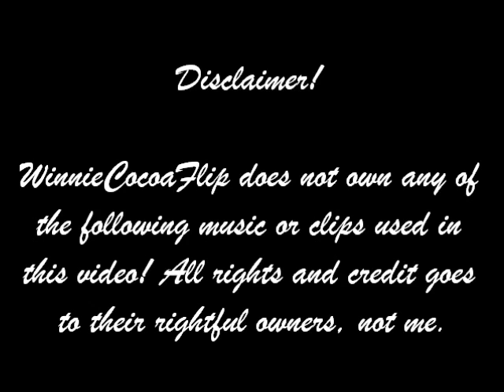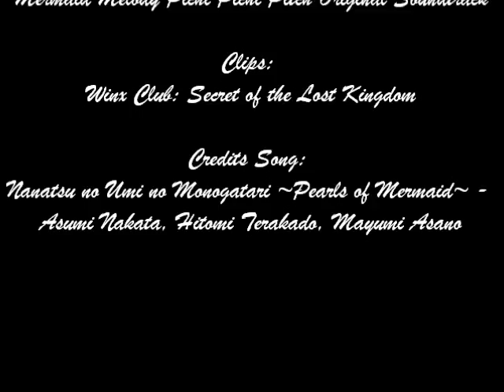Winx Club 3D Enchantix (Taiyou no Rakuen Remix)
This is a video featuring a remix of the Winx Club 3D Enchantix to the Mermaid Melody song: Taiyou no Rakuen ~Promised Land~ (Orgel Version) from the Mermaid Melody Pichi Pichi Pitch Original Soundtrack.